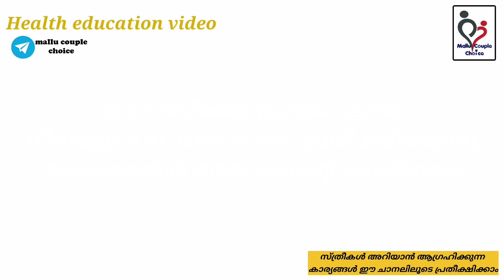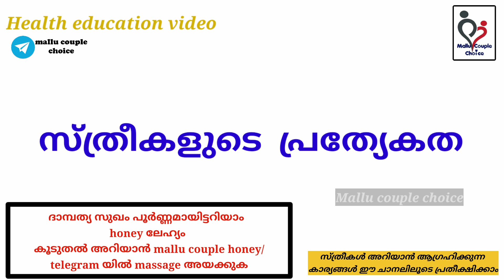ഇവളുടെ പ്രത്യേകത അറിഞ്ഞാൽ കൈകാര്യം ചെയ്യാൻ എളുപ്പമാണ്| Female psychology